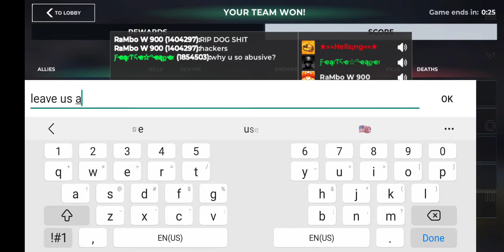ComicalFlamingo and Raavan w/Directoria Clan vs Full Squad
Very close win between two full squads
warning explicit text in chat at the end, but hey! I got the scores 😁